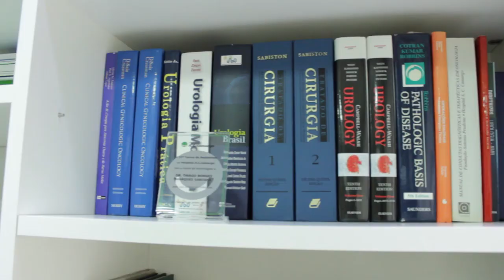Câncer de Próstata | Tratamento | Tipos de cirurgia | Diferenças | Prostatectomia | Indicações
Quais os tipos de Prostatectomia? Entenda as diferenças
Qual a diferença entre cirurgia da próstata aberta, laparoscópica e robótica. Entenda as diferenças entre as técnicas.

🔸Não deixe para amanhã cuidados que precisam ser diários!
Dr. Bruno Benigno - CRM: 126.265